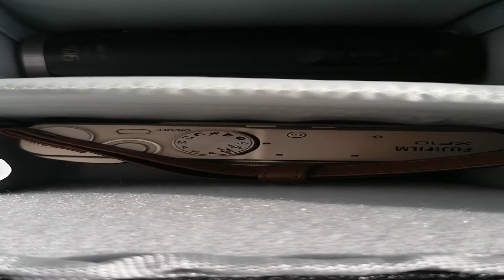QUE HAY EN MI MOCHILA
✸LIBROS RECOMENDADOS🍀
➤La Rosa Azul de Alberto Betancor
✸LECTORES DE LIBROS RECOMENDADOS🍀
El Velero De Papel es un canal literatura, aunque también tiene contenido variado y de actualidad.